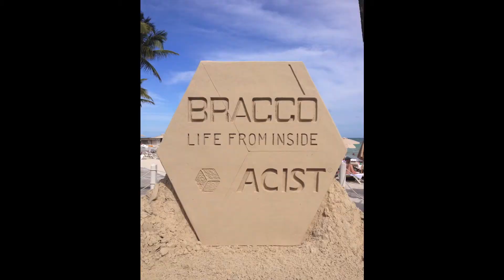Sand sculpture time lapse of Bracco logo